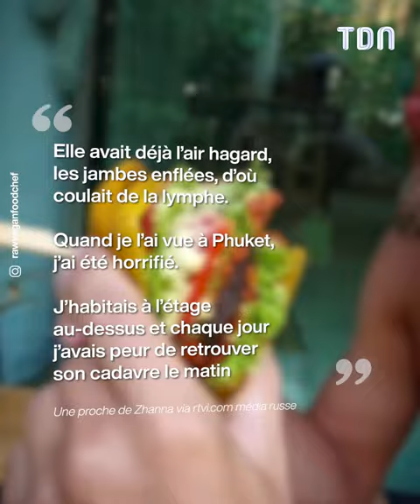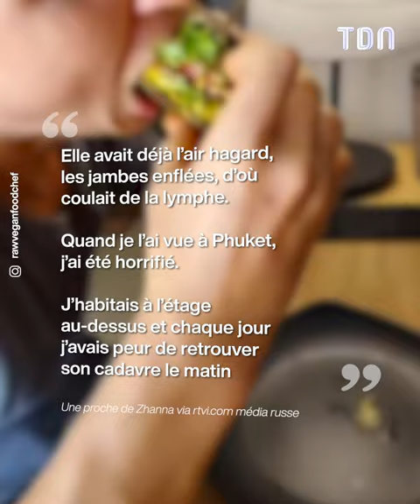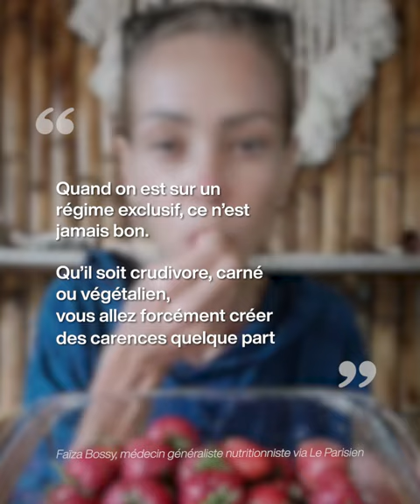SON RÉGIME VA ÊTRE LA PIRE DÉCISION DE SA VIE